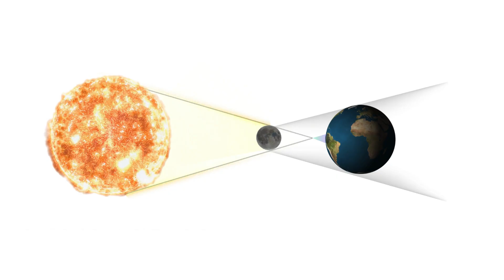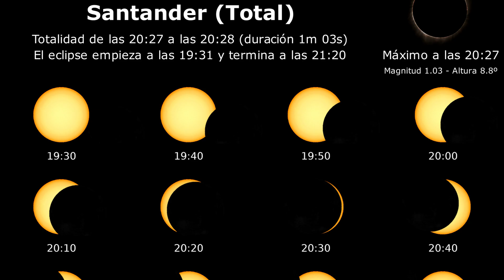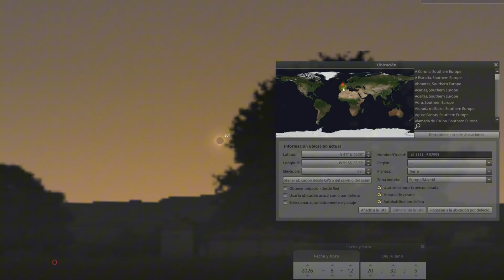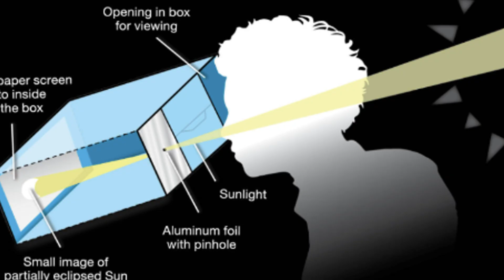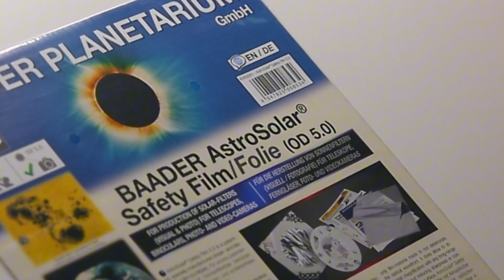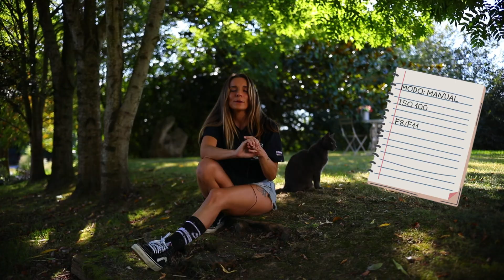TODO SOBRE EL ECLIPSE SOLAR DE 2026 Y CÓMO FOTOGRAFIARLO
*Aviso de error en el video
El documento pdf está correcto, pero el video contiene un error. Cuando la magnitud de un eclipse es entre 0 y 1 el eclipse es parcial o ANULAR. En el video lo digo al revés.

Mapa interactivo de la NASA, con una simulación detallada del recorrido del eclipse: